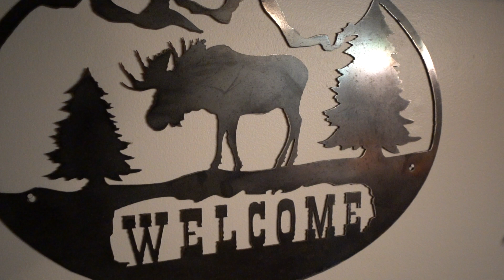8455 Abbott Hill Road (Branded)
A New View on Real Estate!" visit threesixtyviews.net for more information and to book a shoot!